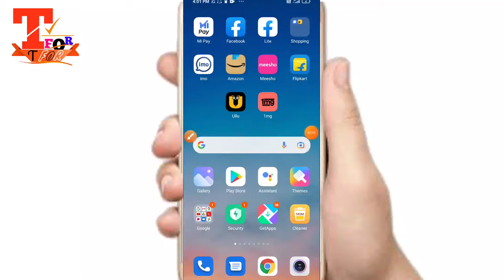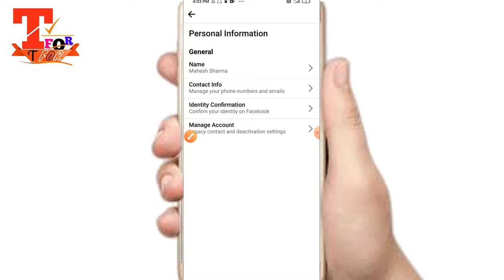Facebook me kon sa number add hai kaise check kare | how to check facebook add number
This video Facebook me kon sa number add hai kaise check kare | how to check facebook number | facebook id ka number kaise pata kare|
how to know fb id with phone number
facebook account ka number kaise pata kare
how to check facebook account with mobile number
facebook number find
fb ka number kaise pata kare
fb id ka number kaise pata kare
facebook id ka number kaise maloom karen
facebook id number kaise nikale
how to check fb number